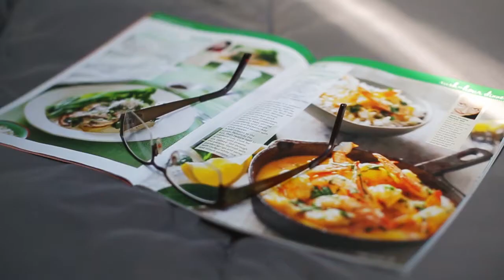11 Sullivan Court Wantirna for sale by Peter Gindy - Ray White Ferntree Gully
11 Sullivan Court  Wantirna for sale by Peter Gindy - Ray White Ferntree Gully